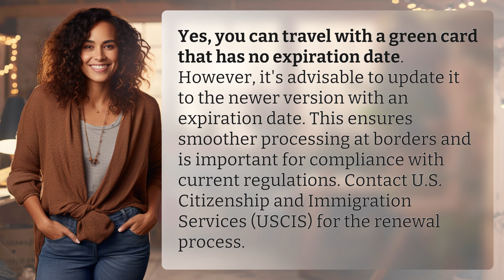Can I travel with a green card with no expiration date?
Traveling with a Green Card: No Expiration Date 👉 Green Card Travel 👉 Find out if you can travel with a green card that has no expiration date and why it's important to update to the newer version. Stay compliant with regulations and ensure smoother border processing by renewing through USCIS.

Laura S. Harris (2024, February 28.) Can I travel with a green card with no expiration date?
    🌐 AskAbout.video